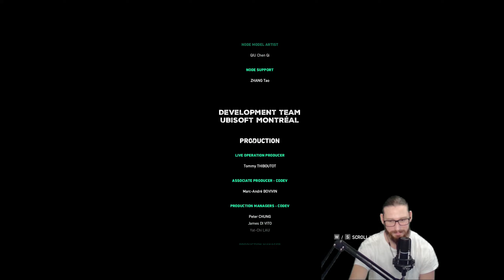Irány Vietnám! - Far Cry 5 Hours of Darkness DLC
Far Cry 5 Hours of Darkness DLC gameplay Twitch élő műsorból.